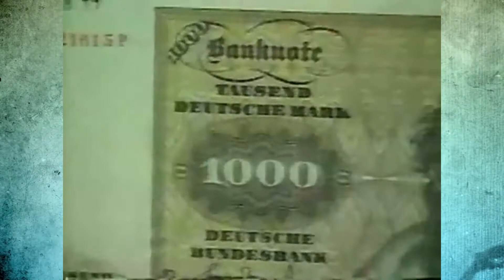Abgründe virtueller Welten 113 - Germany Dreamcast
Wir sind die Besten, haben wir ja schon immer gewusst aber hier wird es noch mal gezeigt !